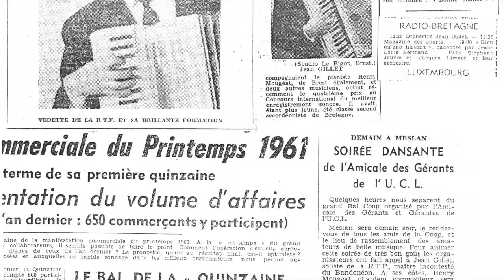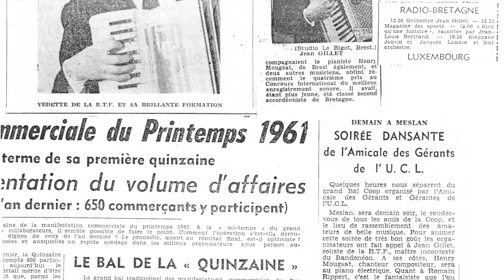jean gillet Crois moi ca durera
Cette vidéo traite de jean gillet Crois moi ca durera